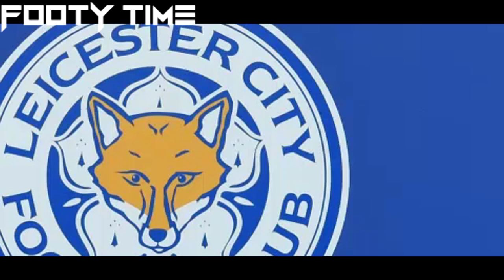Leicester story 'fantastic for football' - Blissett ★2016